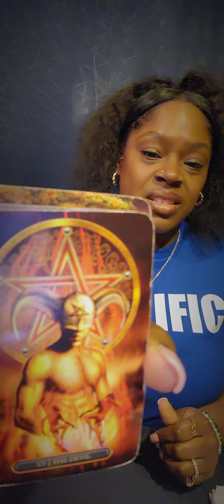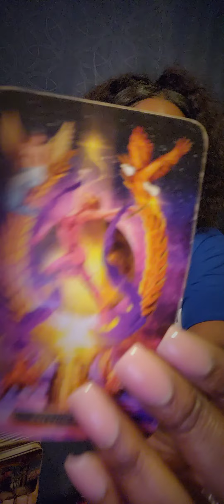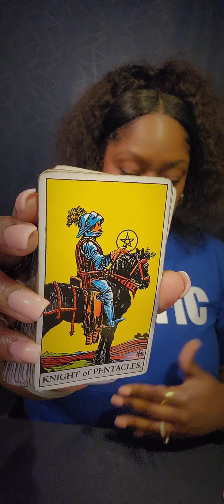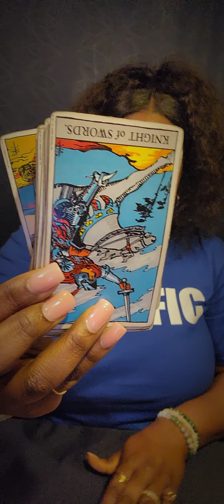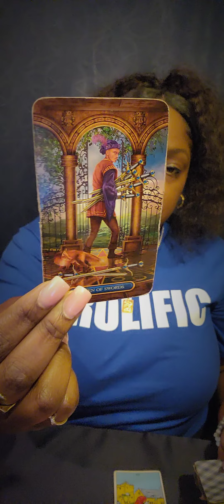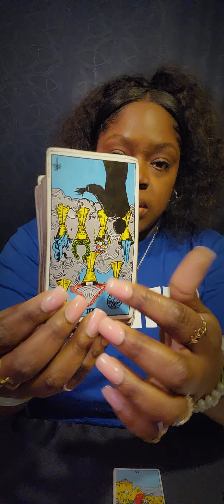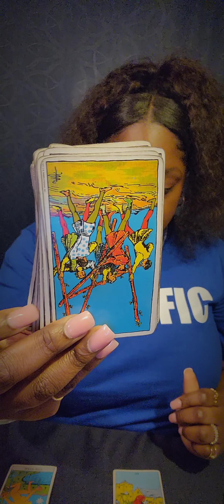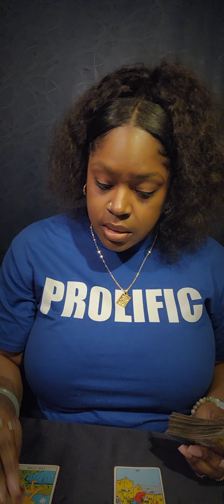♑️ CAPRICORN They Spend Countless Hours Looking At Photos Obsessing Over You 🤤/🥹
🧿 FOR PERSONAL READINGS: